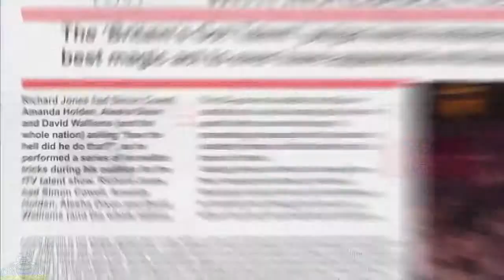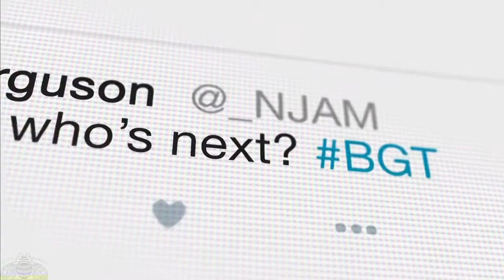Britain's Got Talent 2016 S10E04 Episode 4 Intro Full